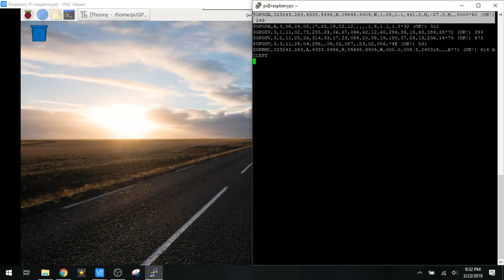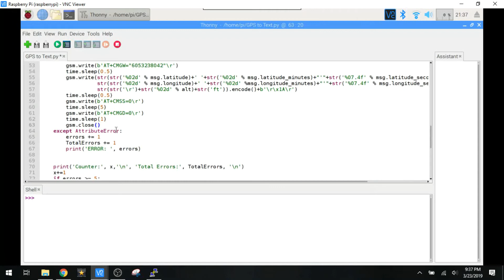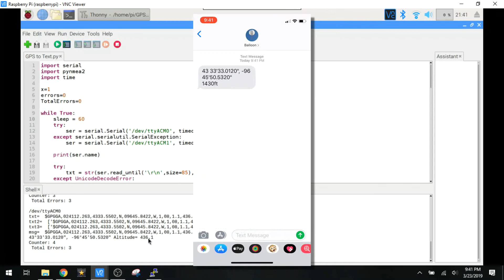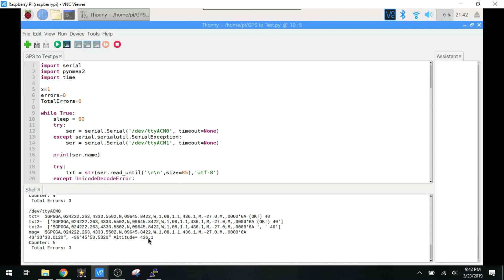Texting GPS from Pi | High Altitude Balloon Project | Raspberry Pi 3 B+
In this video I show how to parse NMEA sentences from an Arduino connected to the Raspberry Pi using serial ports and Pynmea2. The data is then sent using a USB cellular modem via SMS.